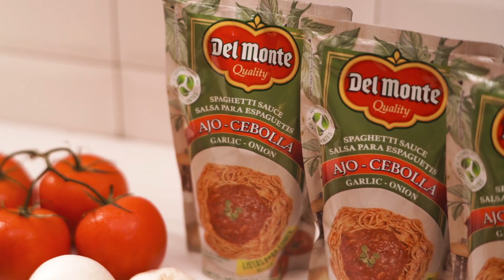NuevasSalsas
Acompaña tus platillos con nuestras nuevas salsas de DelMonte y prueba el verdadero sabor único e irrepetible. ​